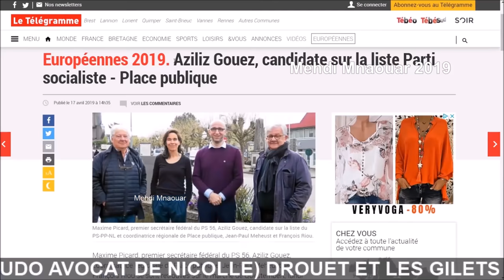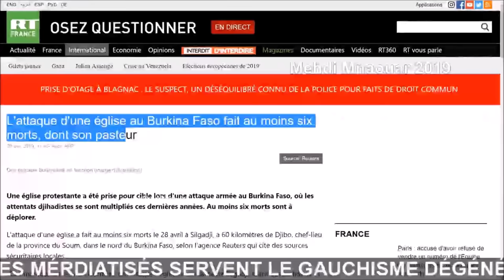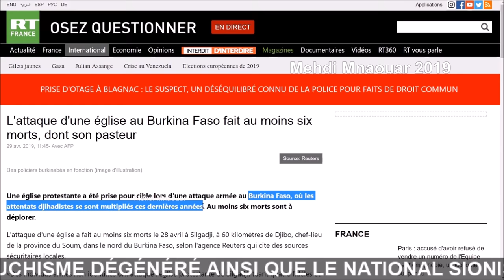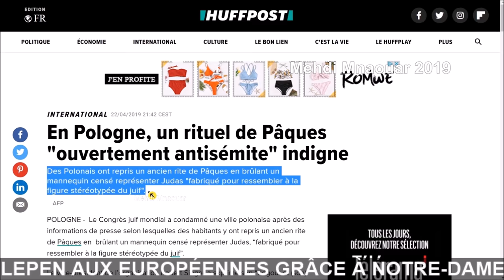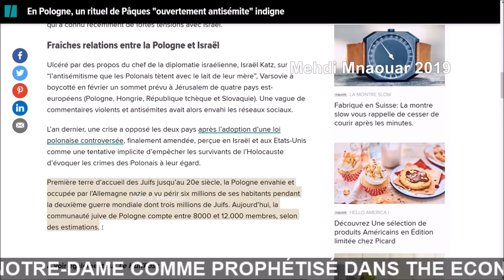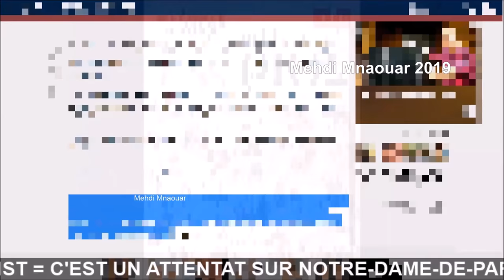MMTV 📺 11/05/19 BONUS Attentat NotreDame 🔥 + Aziliz GOUEZ soldate de HOLLANDE ☢ ==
MMTV 📺 11/05/19 SOIR

= BONUS Attentat NotreDame 🔥 + Aziliz GOUEZ soldate de HOLLANDE ☢ ==

RIC ?? 😅 == 🎅🐑RÉVEILLEZ-VOUS 🐑